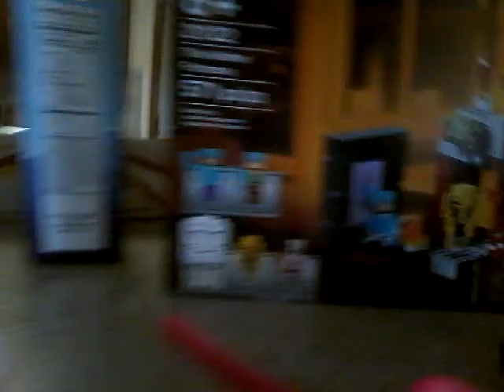First of all I'm trying to get dr. Picky picky done second of all please comment down some ideas ple